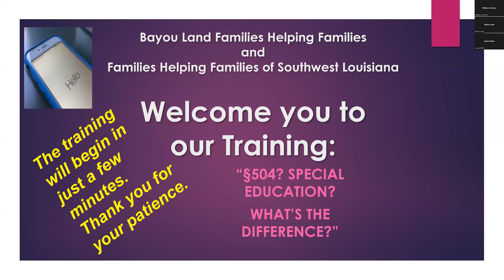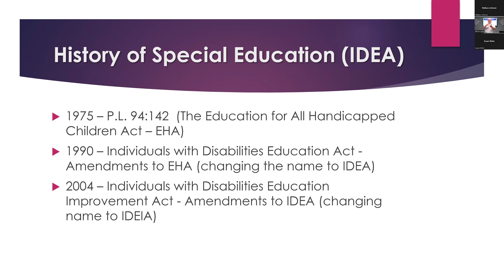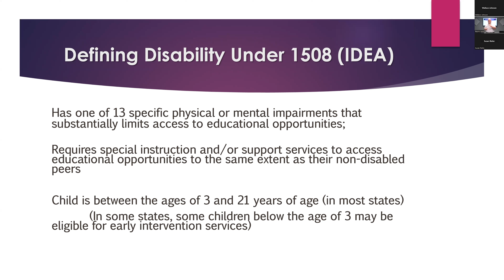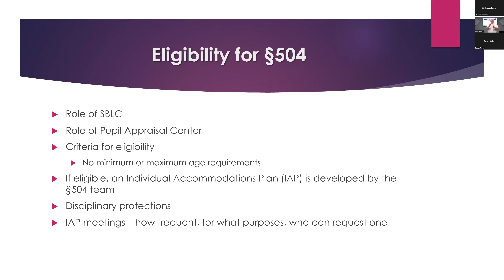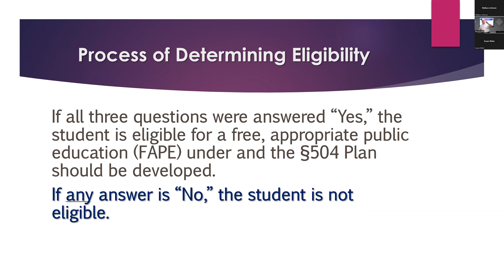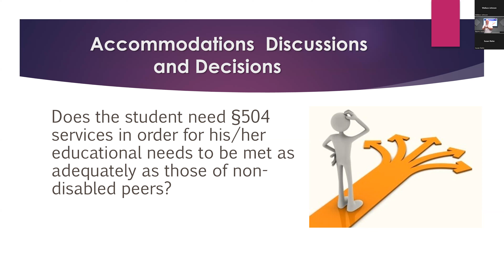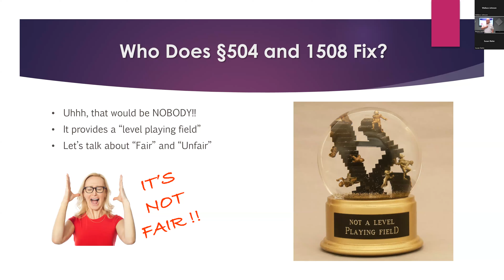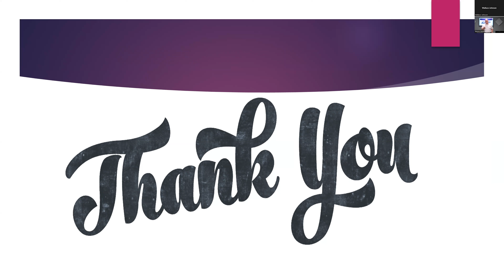Section 504 SPED What is the Difference 4 30 24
Webinar Recording of Section 504 - Special Education - What's the Difference Webinar

Discover the similarities and differences between Section 504 and Special Education and how those differences may affect your child in school.